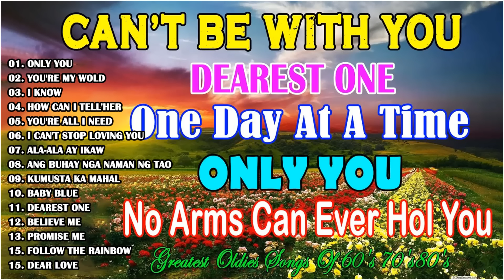🍂Greatest Oldies But Goodies 60s - 70s - 80s - 90s 💥 Greatest Hits Full Collection 2023